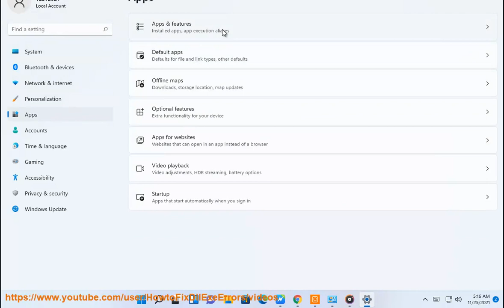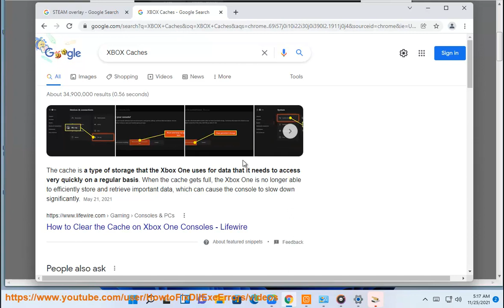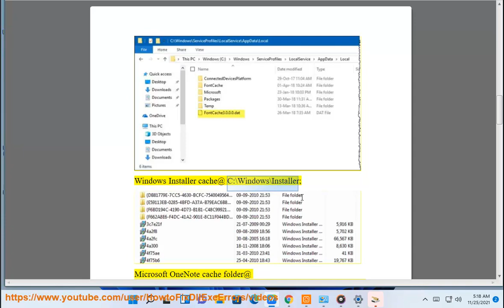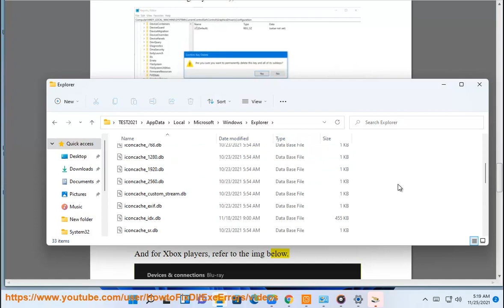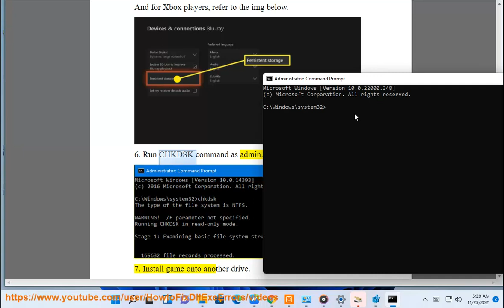Fix Error Code 0x80070070 on Xbox/Windows 11/10 PC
Here's how to Fix Error Code 0x80070070 on Xbox/Windows 11/10 PC.